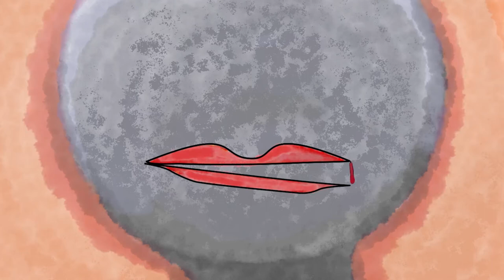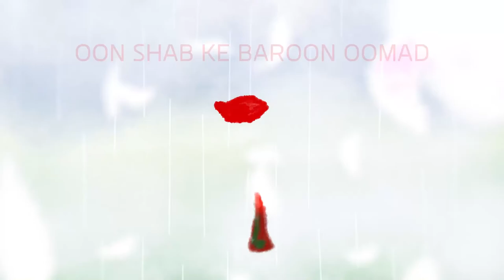oon shab ke baroon oomad- mohsen namjoo - unofficial music video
We made a music video for the song "Oon shab ke baroon oomad" (That Night when it rained) by Mohsen Namjoo.
We tried to create a childish atmosphere.
Animation: Azin dashti, Amir kazemi (ghelpek)